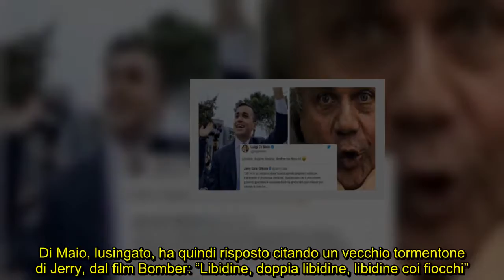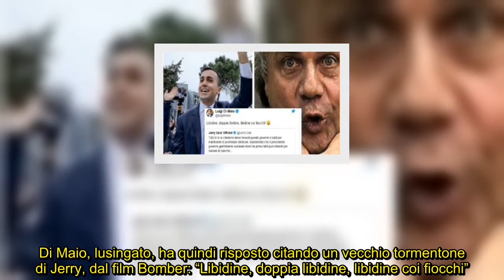✅ Siparietto su Twitter tra Di Maio e Jerry Calà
✍   ROMA – Jerry Calà apprezza il governo giallo-verde e Luigi Di Maio ricambia con “libidine”. Anzi, “doppia libidine”, e pure “libidine coi fiocchi!”. E’ il divertente siparietto andato in scena su Twitter tra l’attore e il leader dei Cinque Stelle. [App di Blitzquotidiano, gratis, clicca qui,- Ladyblitz clicca qui –Cronaca Oggi, App on Google Play]  L’assist è partito proprio da Jerry Calà che in un tweet ha espresso la sua simpatia per il governo del cosiddetto cambiamento. “Tutti in tv si chiedono dove troverà questo governo i soldi per mantenere le promesse elettorali – scrive l’attore – Basterebbe che il precedente governo gentilmente svelasse dove ha preso tutti quei miliardi per salvare le banche…”. Di Maio, lusingato, ha quindi risposto citando un vecchio tormentone di Jerry, dal film Bomber: “Libidine, doppia libidine, libidine coi fiocchi”.    Jerry Calà si è conquistato così il suo posto di diritto tra i riferimenti culturali dei 5 Stelle.   ...